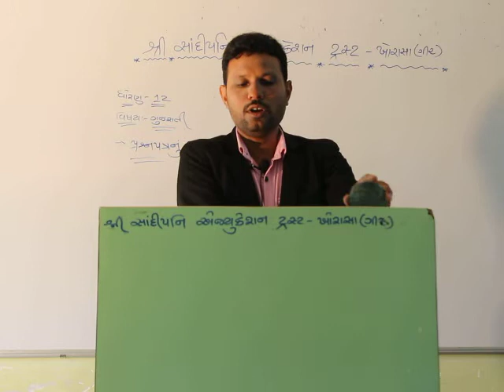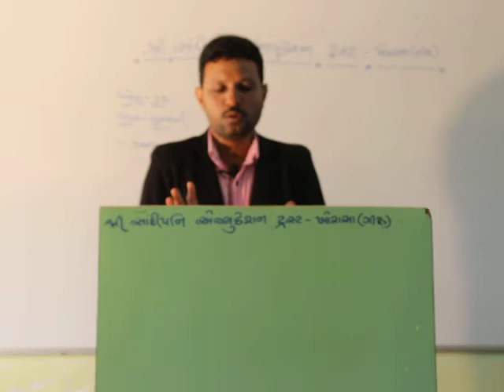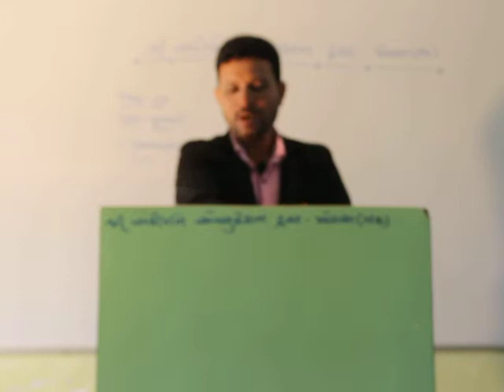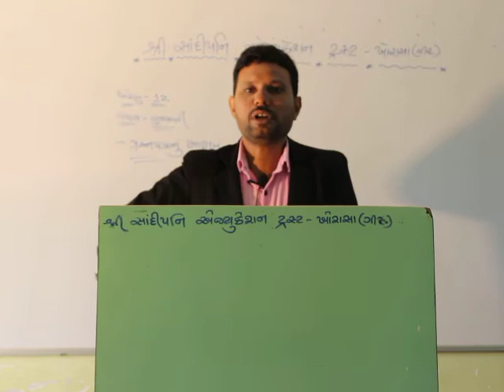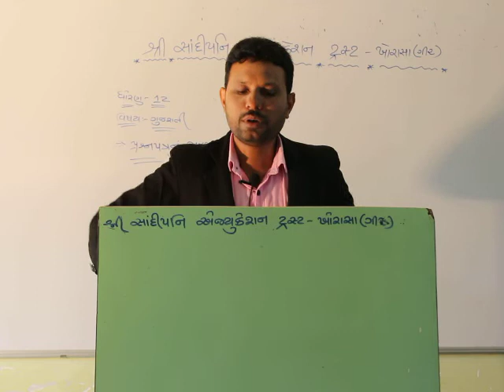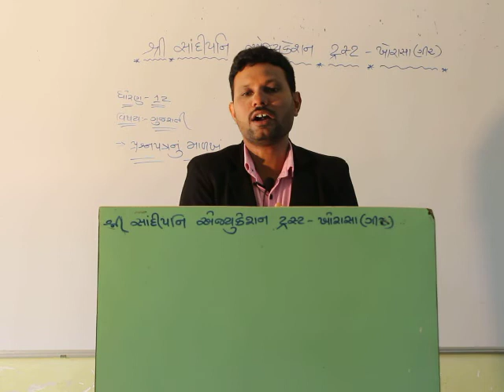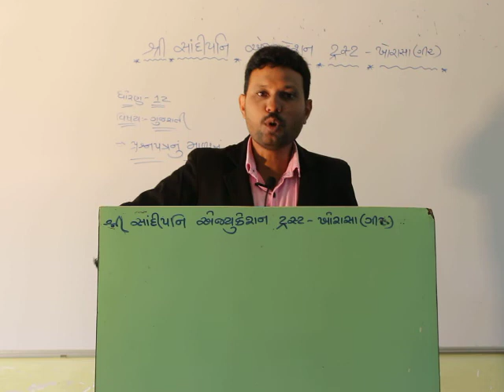STANDARD 12 , SUBJECT GUJARATI, PRASHNAPATRA SWARUP, PART 2 C BY VIJAY SIR